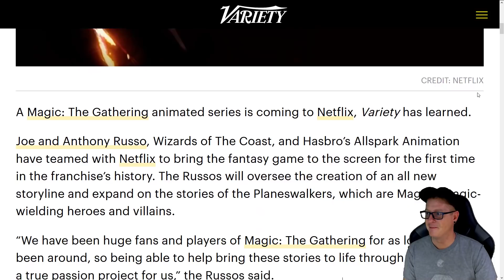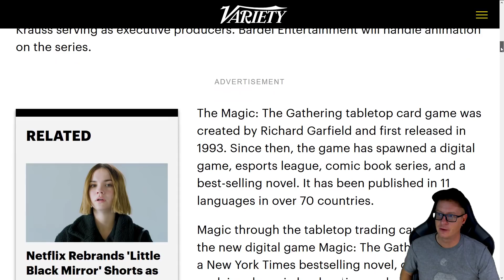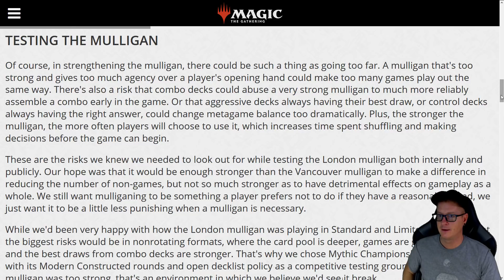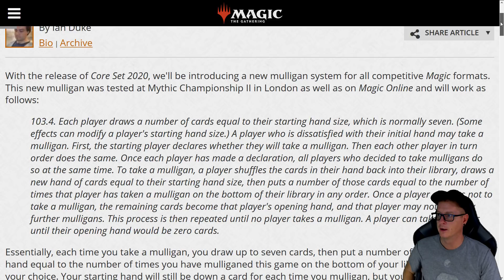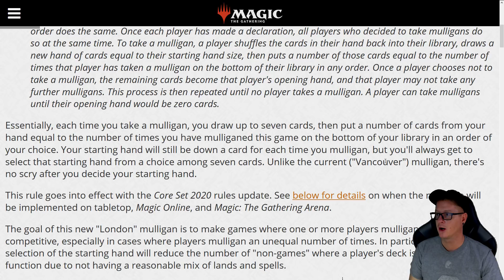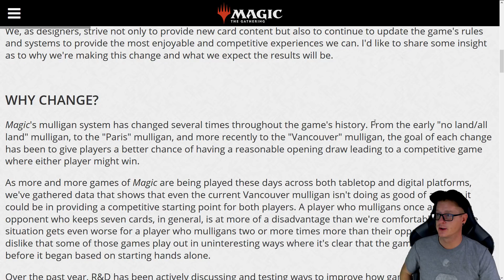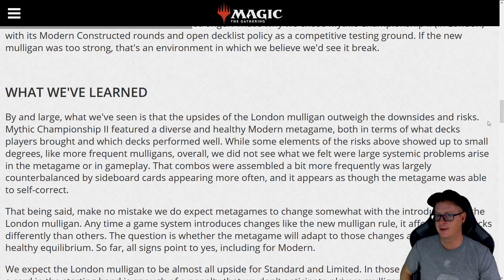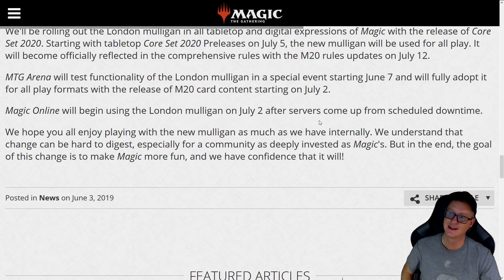MTG Community Outraged with London Mulligan Rule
It's Official!  London Mulligan rule will be implemented soon.  Also, Netflix to air Magic the Gathering Series brought to us by the directors, Joe and Anthony Russo, Avengers.

-Fan Mail-